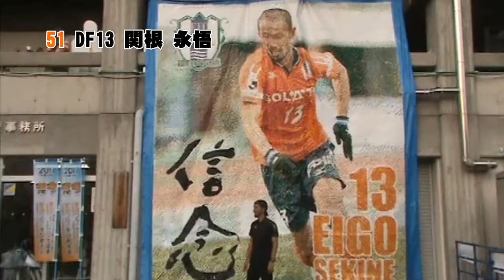【愛媛FC】みんなの“想い”を繋ぐ、スペシャルムービー第2弾！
【9月14日松山広域デー：ボールパススペシャルムービー！VOL2】

これはすごい！こんなスペシャルムービー、いまだかつて見たことが無い！

6市町の市長・町長！愛媛FC選手！！そして今回は、サポーターや変なキャラ（懐かしいキャラ？）も特別参加！！！！？？

みんなの“想い”を繋ぐ、スペシャルムービー第2弾！！！

（ほんまに繋がってるのかどうかのご判断は、“あなた次第です！…”（笑））

でも、ま、これはたぶん絶対見るっきゃない！